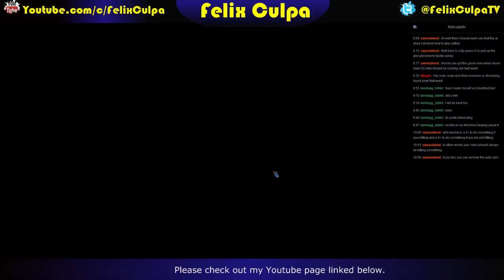Bloodbowl First time (Part 11)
Felix Culpa Plays Blood Bowl Choas -Chaos Dwarves!
Catch me on Twitch too!